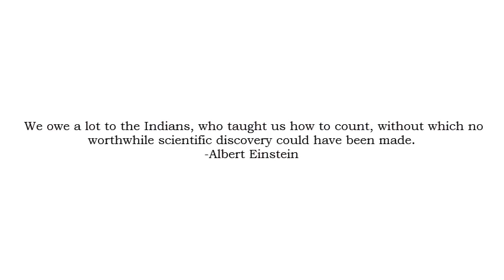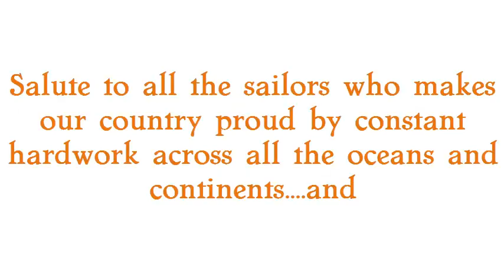Independence Day Celebration By Seafarers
Here is the video of Independence Day celebrations by seafarers on their respective vessels.